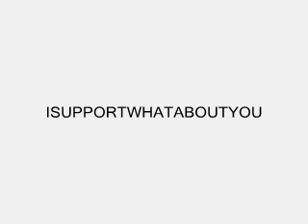The Dream - Love King (Dirty).wmv